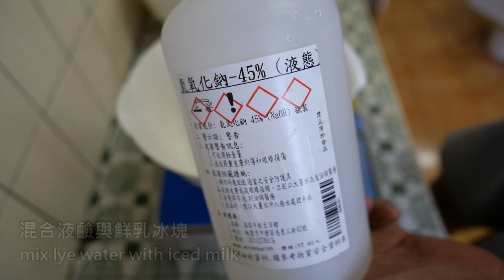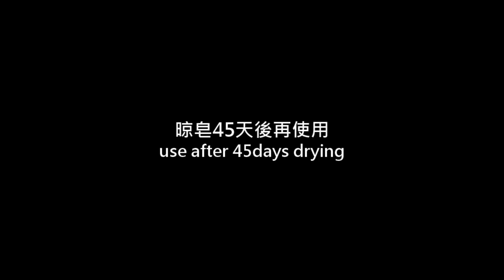玫瑰石紋皂DIY - rose handmade soap with marble swirl by silicon mold - 手工皂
My daughter complained the golden decoration I made on the rose soap that I made last week badly. Honestly, I planed to make marble swirl, but the soap batter was too traced to do anything. After few days consideration, I decide to do it again.

上週的玫瑰填色皂添加的金粉被女兒嫌得要死，其實一開始就是想做石紋底，可惜皂液太稠了只好亂亂弄，想了幾天還是重來一鍋把原先的想法實現了吧！